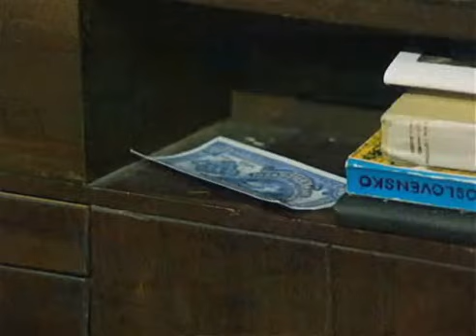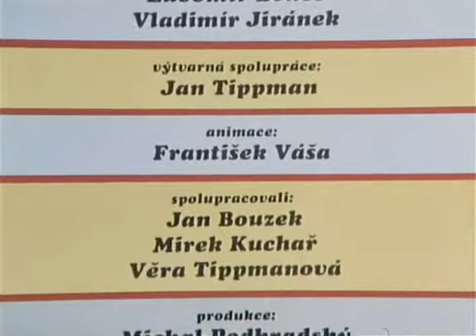PatoMat 46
pat and mat
pat and mat cartoon

tapety zlin 2020 sauna 2021 na kole pohádka prezenty

pat a mat, pat & mat, nowy odcinek, pat i mat,